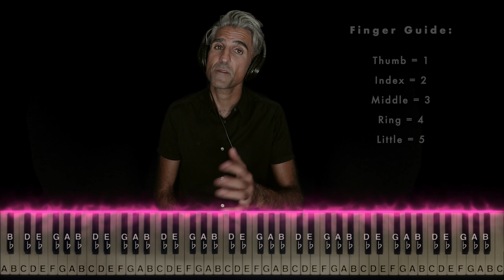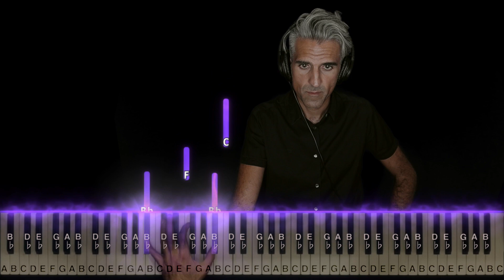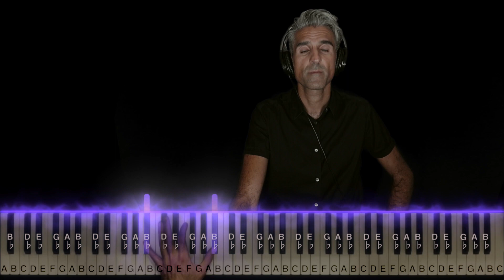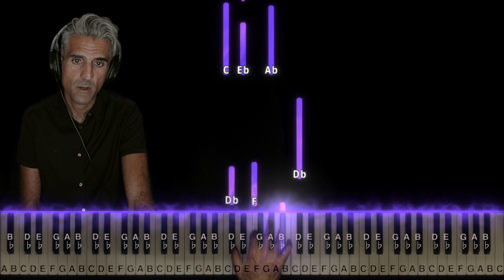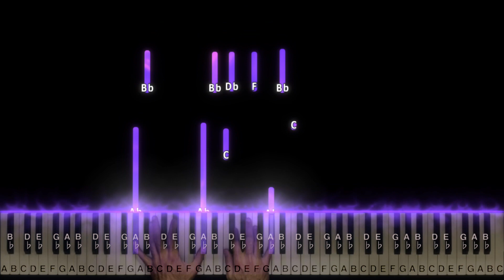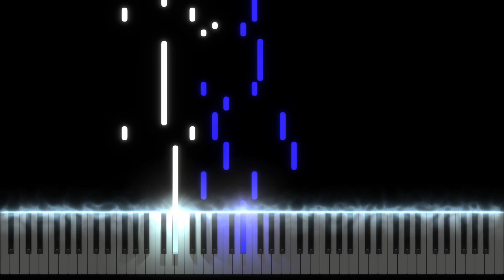42 Dugg - SOON (ft. Arabian) PIANO TUTORIAL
•Music teachers! •Sheet music/MIDI

A piano tutorial on "SOON" by @42duggmusic50 featuring Arabian with visual reactor to aid instruction. The video features a step-by-step tutorial showing all the notes with proper hand positions, fingering, theoretical concepts, and strategies for learning quickly.

00:00 - Intro
00:40 - Left hand
02:17 - Right hand
04:17 - Put it all together
04:50 - Play along!